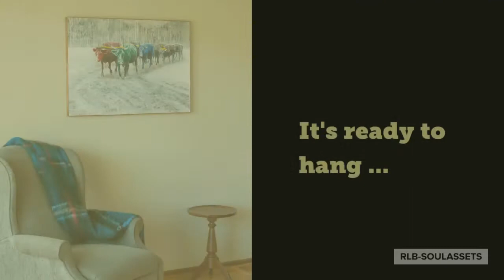RGB Bullock Train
The Timbertown bullock train in Wauchope N.S.W provided me with the inspiration for this painting, and it is an artwork that can blend beautifully with a variety of colour schemes in your home.

RGB (red, green, and blue) is a colour system used by computers and when they are combined in different ratios provide a rainbow of colours. This painting is from my grey tone series where a majority of the painting is done in greys, black and pale iridescent white. The key subjects are highlighted in colour.

The bullock’s yokes are purposely painted in yellow and symbolise bringing the hard work of the RGB bullocks forward into the digital age. Timbertown celebrates its 40th year in operation in 2017 and the B&W photograph taken by me was taken 39 years ago long before we could imagine how important RGB would be to digital photography.